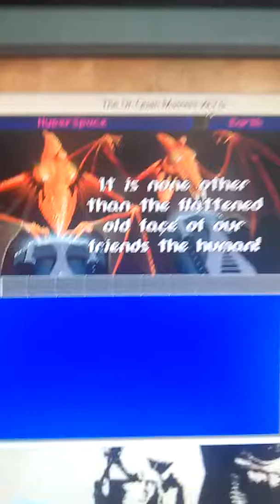Ur Quan Masters Star Control 2 (#5)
My sister and I couldn't stop laughing. Even the music was funny !
I had this game way back when it came out. It is my all time favorite computer game. Amazing. This is just one part if the game. A huge map with stars never ending planets to explore. I give it 5 stars out of 5! Now available  for desktop agsin...and android mobile phones.